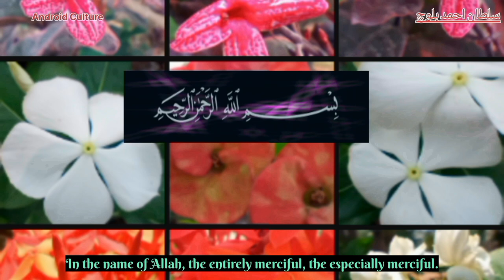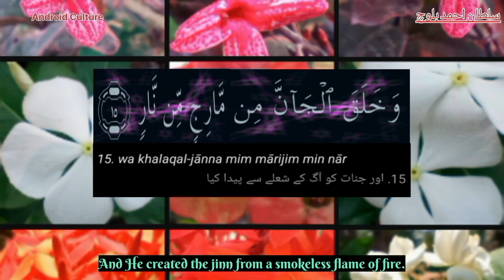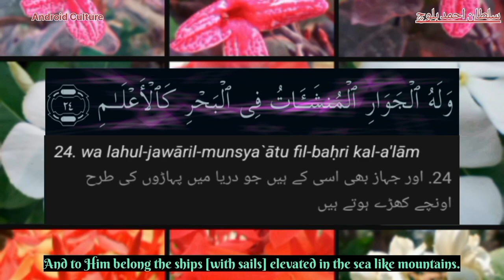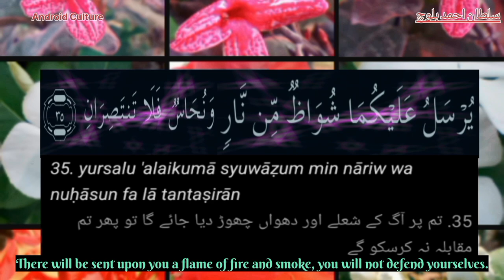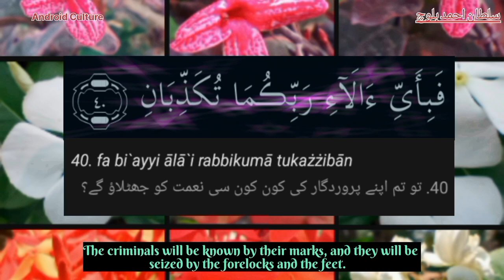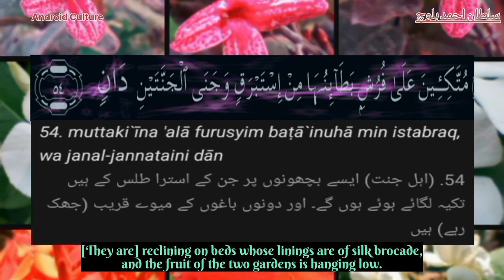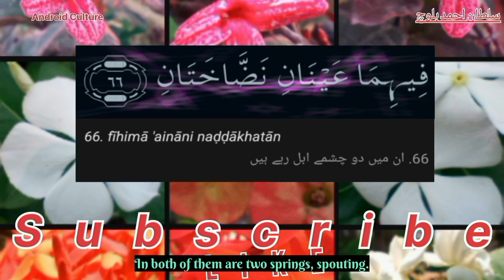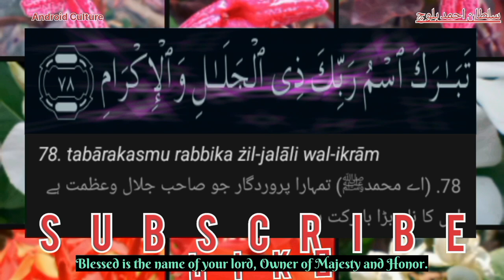Surah Ar-Rahman " سُوْرَة اَلرَّحْمٰن "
سُوْرَة اَلرَّحْمٰن
Surah Ar-Rahman
سُوْرَة اَلرَّحْمٰن
Surah Ar-Rahman
سُوْرَة اَلرَّحْمٰن
Surah Ar-Rahman
سُوْرَة اَلرَّحْمٰن
Surah Ar-Rahman
سُوْرَة اَلرَّحْمٰن
Surah Ar-Rahman
سُوْرَة اَلرَّحْمٰن
Surah Ar-Rahman
سُوْرَة اَلرَّحْمٰن
Surah Ar-Rahman
سُوْرَة اَلرَّحْمٰن
Surah Ar-Rahman
سُوْرَة اَلرَّحْمٰن
Surah Ar-Rahman
سُوْرَة اَلرَّحْمٰن
Surah Ar-Rahman
سُوْرَة اَلرَّحْمٰن
Surah Ar-Rahman
سُوْرَة اَلرَّحْمٰن
Surah Ar-Rahman

SurahAr-Rahman

Ar-Rahman

Al-Quran